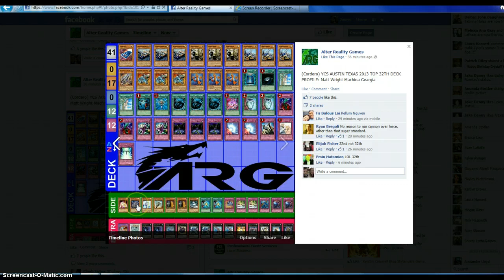YCS AUSTIN TOP 32 MACHINA GEARGIA DECK!!!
IF YOU ENJOYED A LIKE OR FAVORITE WOULD BE APPRECIATIVE THIS IS THE TOP 32 DECK FROM YCS AUSTIN VERY NICE INDEED